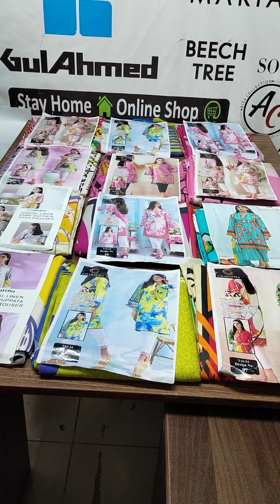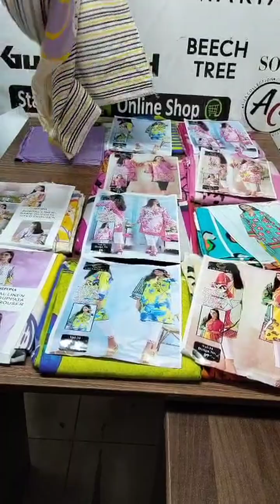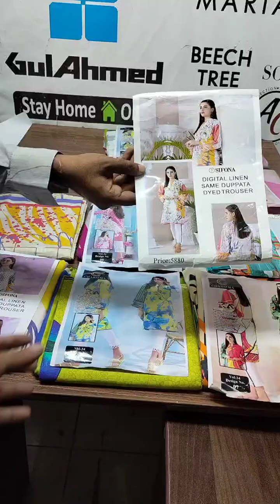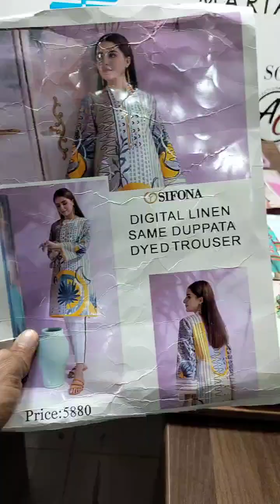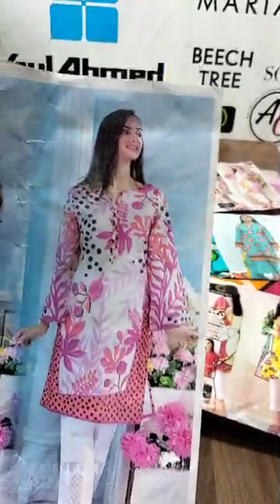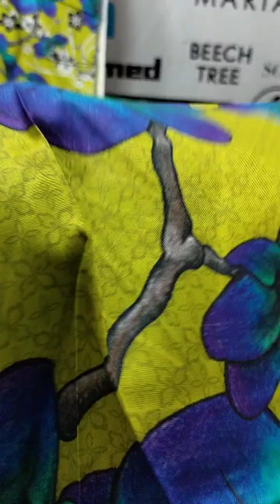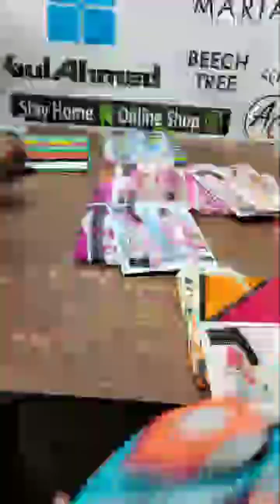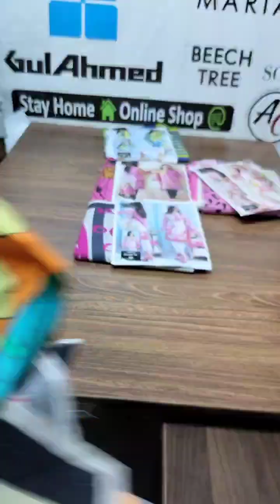Winter Collection 2022 Linen Digital Printed 3 Piece